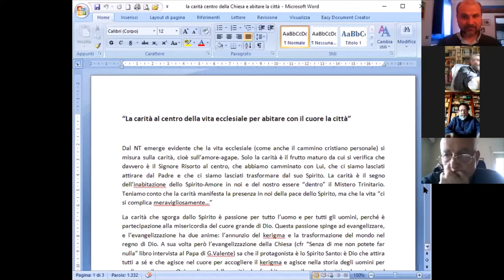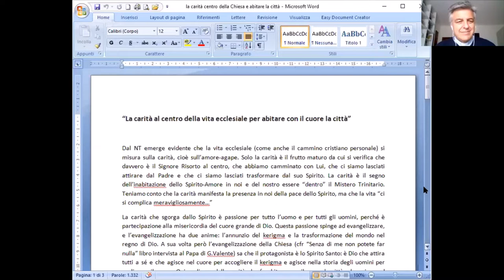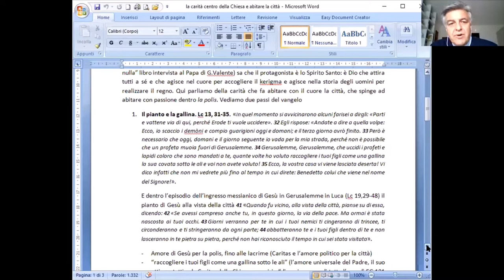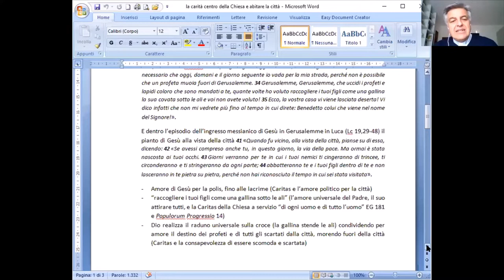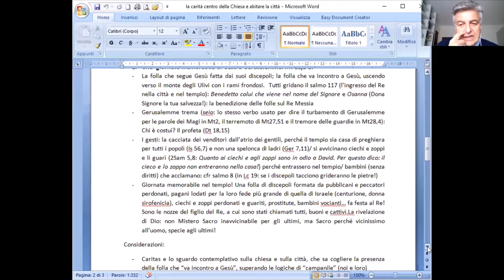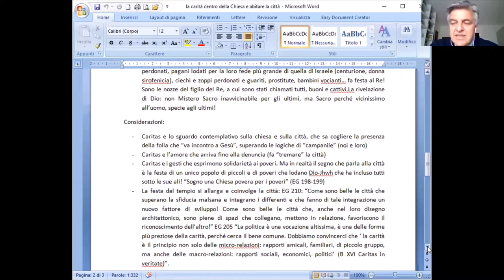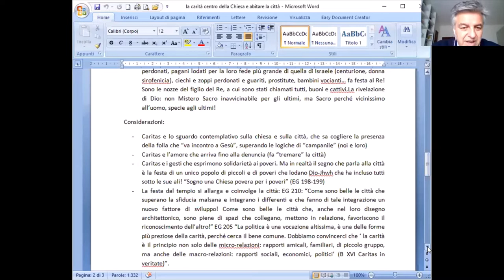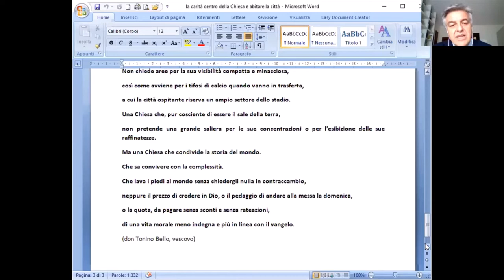Incaricati di prefettura 1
Incontro di formazione con il vescovo Gianpiero Palmieri sulla piattaforma Zoom registrato il 30 aprile 2020